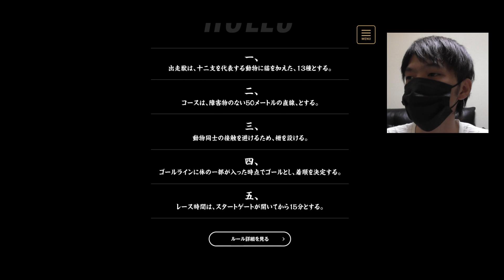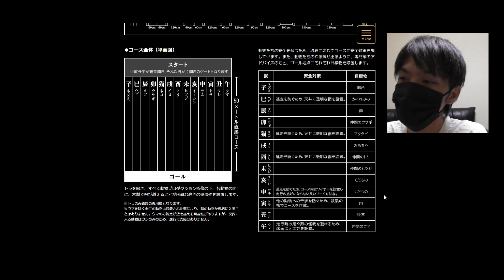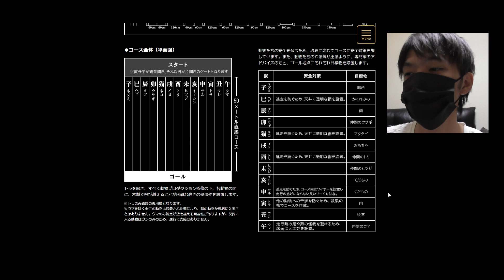十二支再競争を予想！BUNKARAの選ぶ１位＆２位はこれだ！ BUNKARAのモンスト実況